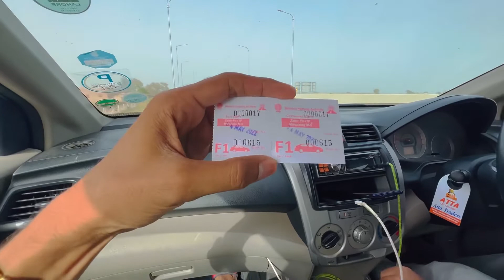Achanak Nikaly Jis Ka Dar Tha Wohe Howa